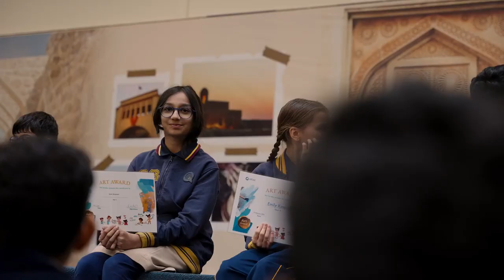Quest School "Being a Learner" School Assembly - February 2023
Year 2 Learners led our end-of-half-term assembly with the theme of "Being a Learner". What a fantastic performance!

Thank you to all of our parents, teachers, and staff who made this assembly such a success.

Congratulations to all of our award-winners.